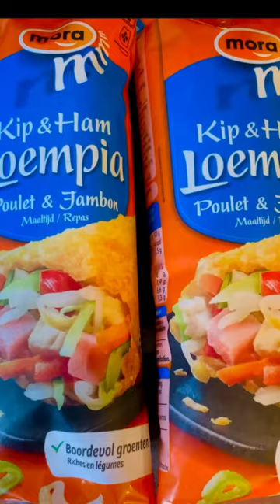GIANT LUMPIA IN THE NETHERLANDS 🇳🇱 PLUS RICE IS LIFE 🇵🇭😅😋🍚🌾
Chicken and Ham Loempia